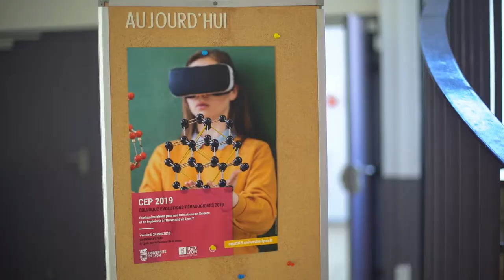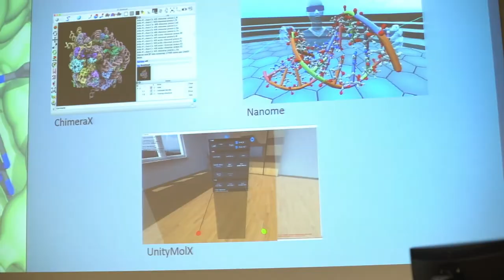Retour sur le CEP 2019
Retour sur le Colloque Evolutions Pédagogiques 2019
24 mai 2109
Université de Lyon.
Vidéo INSA de Lyon - Lyon 1